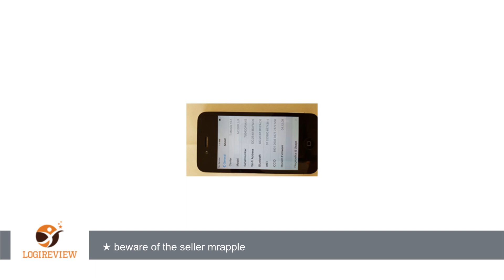Apple iPhone4S 16GB black - SIM unlocked | Review/Test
Review about   Apple iPhone4S 16GB black - SIM unlocked
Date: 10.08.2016